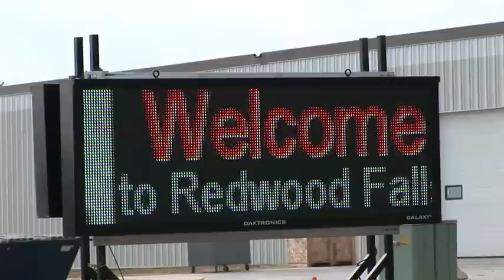kms riders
Bike Ralley for those who gave their life in service to our country

On July 26th, 2008 we had our 1st Annual KMS Memorial Ride for 3 MN soldiers who lost their lives in Iraq!  The ride was approximately 150 miles long, starting in Willmar and ending in Redwood Falls.  THANK YOU to everyone who participated in any way to support this ride!!!